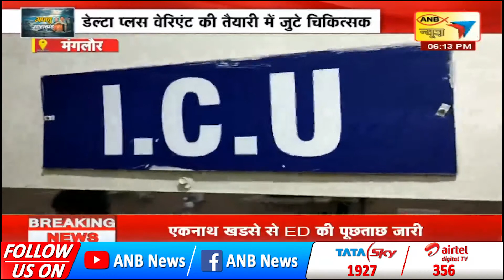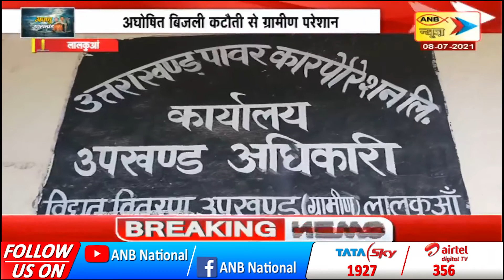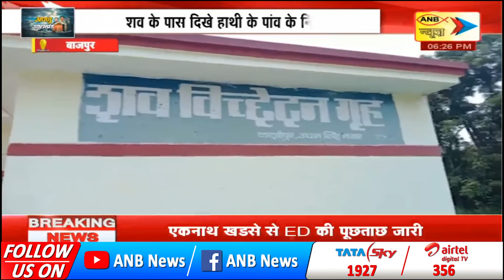ANB NEWS 🔴 LIVE : अपणु उत्तराखंड